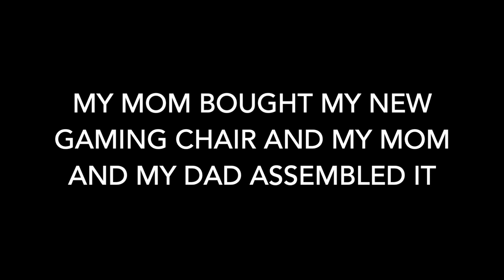My new Gaming Chair Reveal